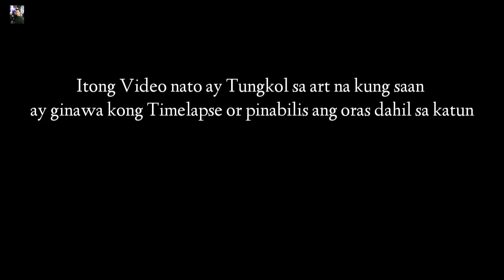Cara Delevingne Portrait Timelapse | Pure Graphite | 3hours Challenge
Reference: Cara Delevigne
Credit Reference From: Pinterest
Material used:
A4 Vellum Board
Graphite Steadtler
12b, 10b, 6b, 4b and 2h
Art Nylon Brush (12pcs Size)